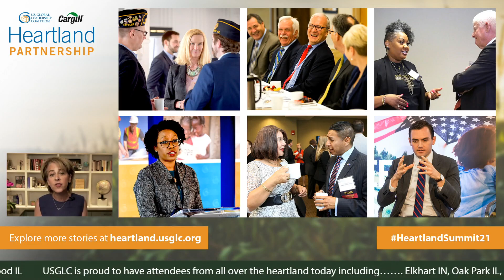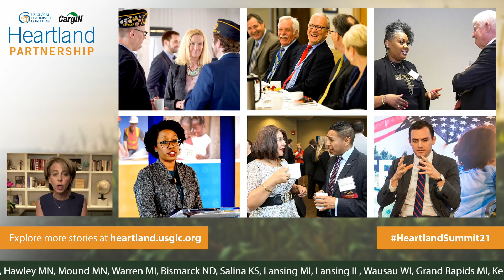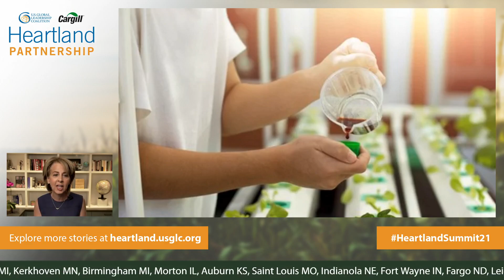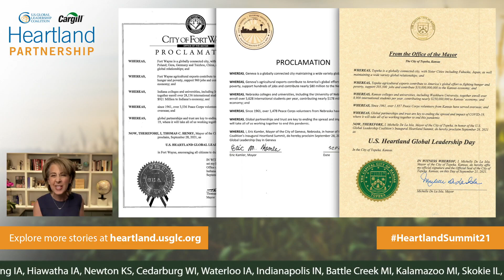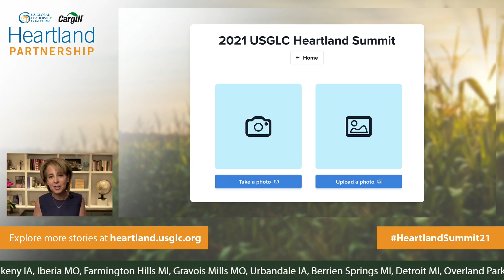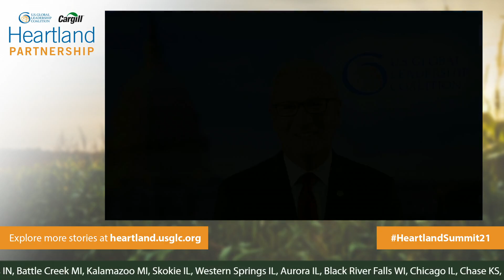2021 Heartland Summit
Learn about the global impact of local businesses, leaders and communities in America's Heartland